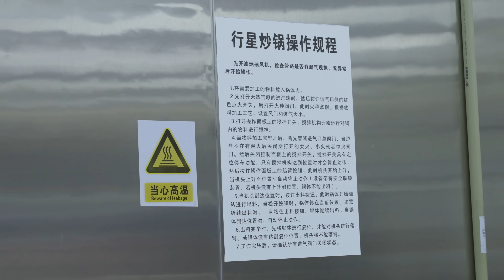“宽菜工厂”已成雏形，父亲和四伯参观后惊叹：年轻人干劲就是好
“宽菜工厂”准备在今年开始批量标准化生产我们“宽菜”的产品，以满足更多朋友的需要，感谢大家长久以来的支持与肯定，感谢！

1. 拥有“宽油帮”成长徽章
2. “宽油”社区动态，独家生活私照和生活分享
3. 拥有更多留言被回复的机会